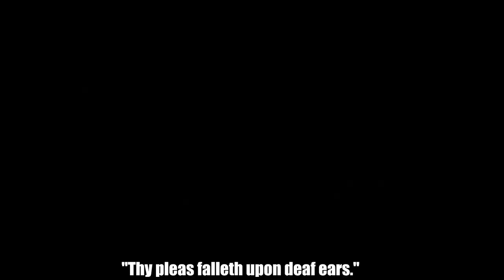SilverDaddy.exe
Must continue the Silverash's bloodline...

Here's a video on Silverdaddy, HD version of what I made on the Contest is now in, instead of the poor quality from my phone :)

No buffs were used in the making of this video

Stats
Elite 2 Lv40, Skill level 7, trust on max

封緘のグラセスタ  BGM

arknights exe, arknight exe, arknights.exe, arknights .exe
silverash, silverash.exe, silverash exe, husbando
arknights parody, arknights meme, arknight memes, arknights showcase, arknight , arknights
arknight meme